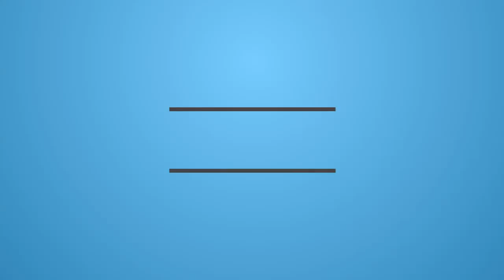2016-05-20 - Casale M.to - Area Attrezzata Sponde fluviali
Pilota: iljap - Team Bullfrog

Musica: Safe and Warm in Hunter's Arms (2016) di ROLLER GENOA (@jamendo)

Dati quadricottero

frame:
QAV V2 185

Motor:
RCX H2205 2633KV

ESC:
DYS SN20A BLHELI 14.5

Flight Control Board:
CC3D EVO Flight Controller(FW Betaflight 2.7.0)

PDB:
CC3D EVO Flight Controller

Ricevente:
OrangeRx R110X

cam FPV:
RunCam 600TVL

TX FPV:
Skyzone Upgrade TS5823S 40CH 5.8G 200MW

Ant FPV:
5.8Ghz Circular-polarized Omni Cloud Spirit Rx